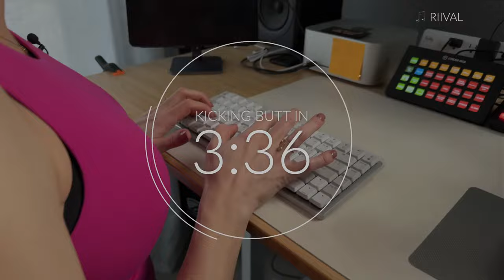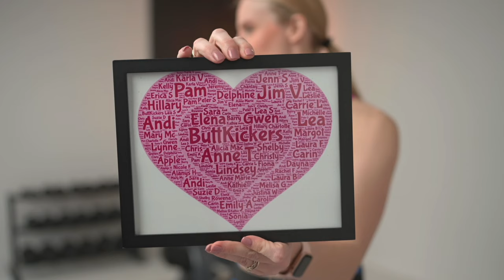LIVE Indoor Cycling Workout! | 45-minute Cycling Class + Encore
Join the best community of butt-kickers for the best FREE online indoor cycling workout LIVE every Saturday!

Incredible is a FREE cycle and strength training program! The focus of this program is INTENTIONAL training for INSANE results!

LINKS:
The BEST indoor cycling shoes!
Amazon Storefront
Like to know about my outfits?

MB01IHRROHCY4ZV